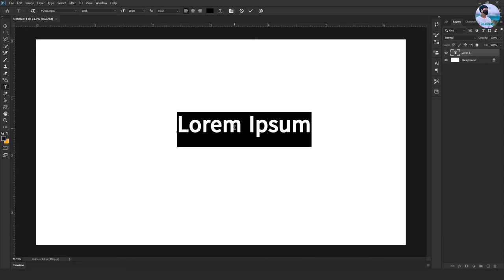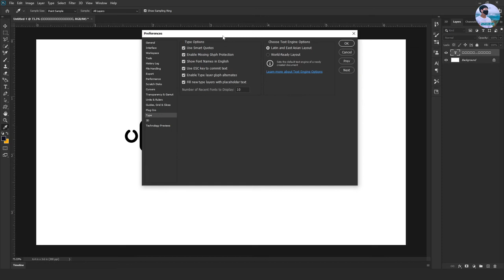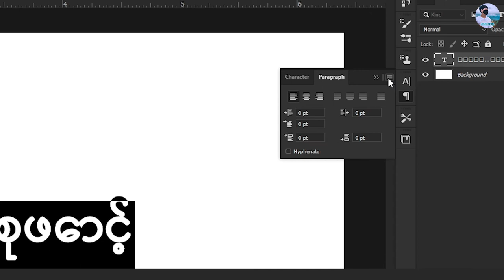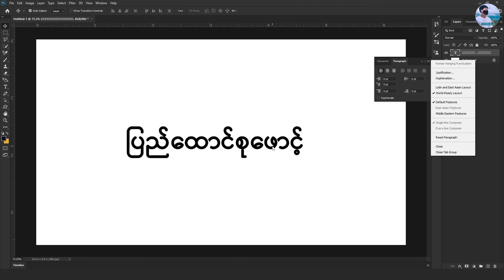Photoshop မှာ Myanmar Unicode စာလုံးမမှန်တာကိုဖြေရှင်းနည်း | Photoshop Tutorials 2022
Photoshop မှာ Myanmar Unicode စာလုံးမမှန်တာကိုဖြေရှင်းနည်း